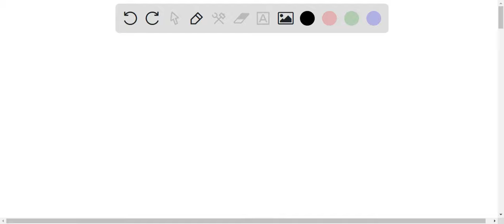Strontium chloride and sodium fluoride react to form strontium fluoride and sodium chloride, accord…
Strontium chloride and sodium fluoride react to form strontium fluoride and sodium chloride, according to the reaction shown: SrCl2(aq) + 2NaF(aq) âŸ¶ SrF2(s) + 2NaCl(aq) What volume of a 0.510 M NaF solution is required to react completely with 853 mL of a 0.140 M SrCl2 solution? Volume: mL How many moles of SrF2 are formed from this reaction? Moles of SrF2